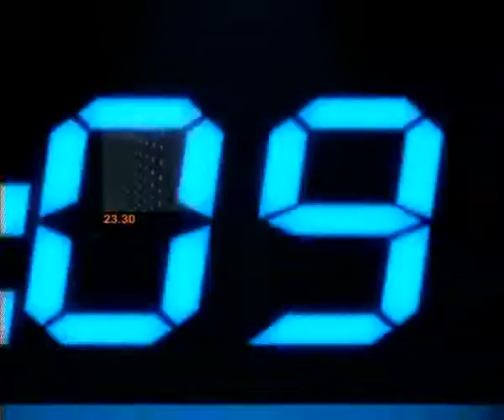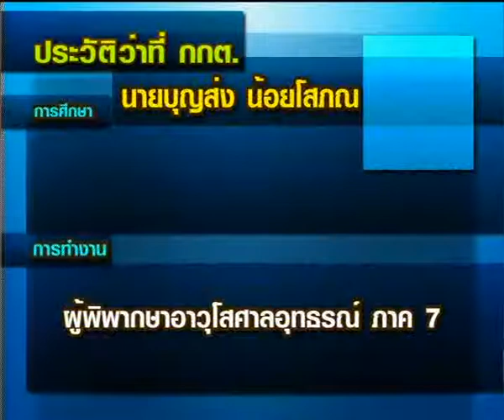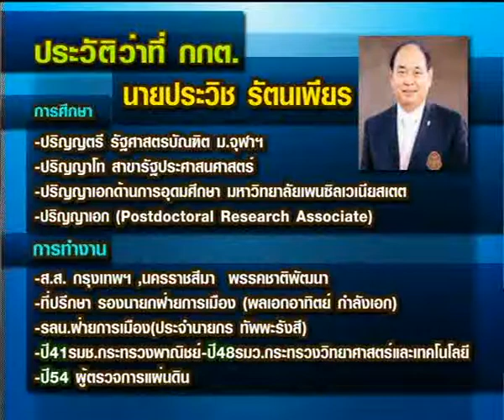ข่าวข้นคนเนชั่น (15ต.ค.56 ช่วงที่ 3)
รายการข่าวข้นคนเนชั่น ประจำวันที่ 15 ตุลาคม 2556

-เสนอ... ช่วงที่ 3